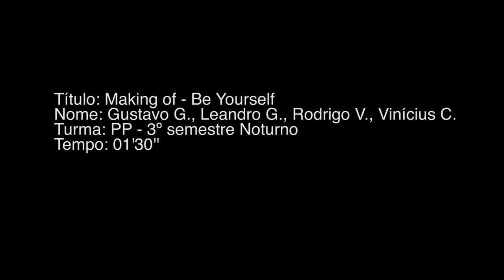Making Of - Be Yourself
Making of de um photoshoot que fizemos para a faculdade.